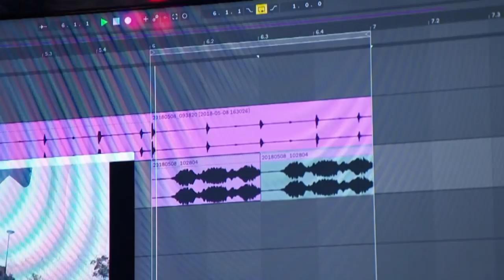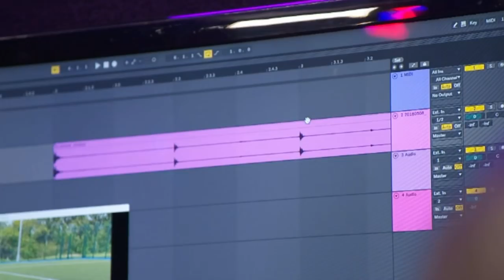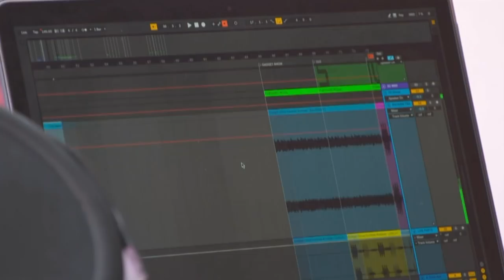AFISHAL's World Cup Anthem Remix! WE'RE GONNA WIN!!!!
The Gadget Show asked me to join them on their Channel 5 TV show to help produce a new football World Cup Anthem!

-  DJ AFISHAL  -
Every sound, light and graphic is triggered live on stage at the hit of a stick. AFISHAL hand crafted this Visual DJ Rig he called The TREMOR and pioneered this new way to perform.

TO BOOK AFISHAL OR FIND OUT MORE GO TO -